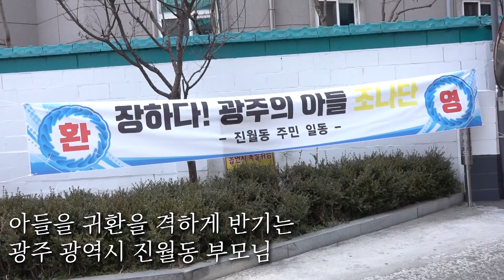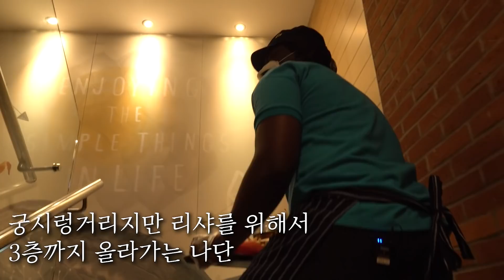조나단 금의환향하다 [조나단의 For Real Life]